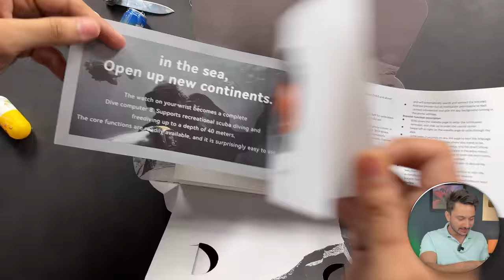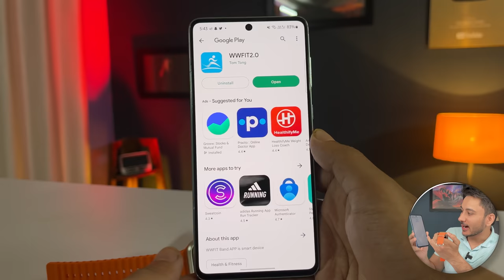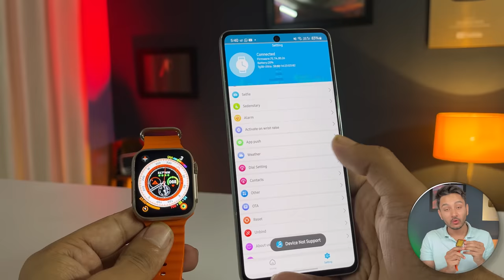Apple Watch Ultra Unboxing & Review | ₹ 2,999 Only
Apple Watch Ultra at ₹2999 is here!! The Look & Performance is awesome